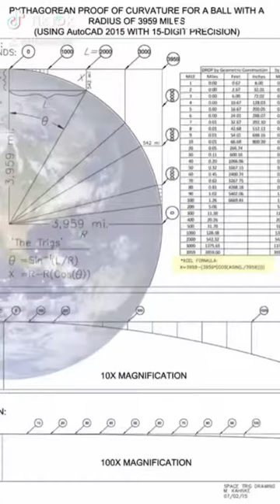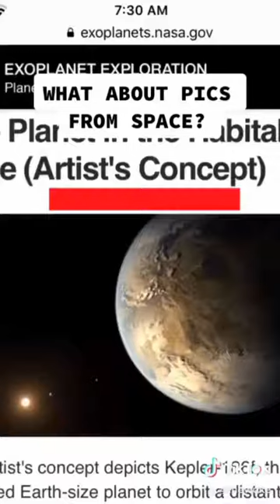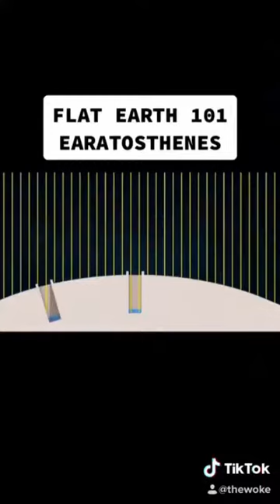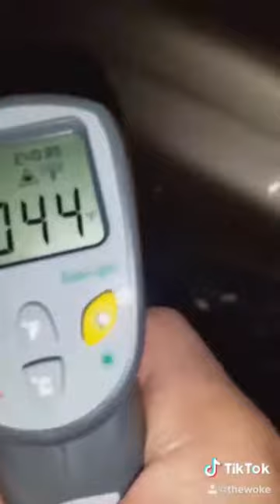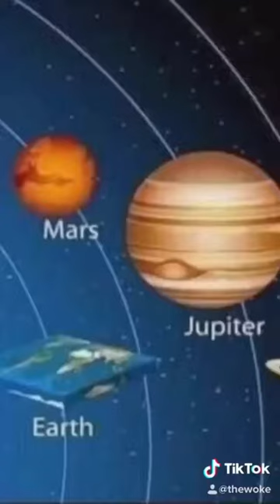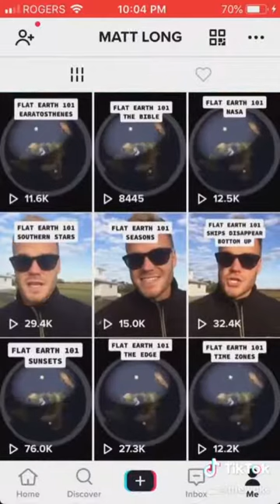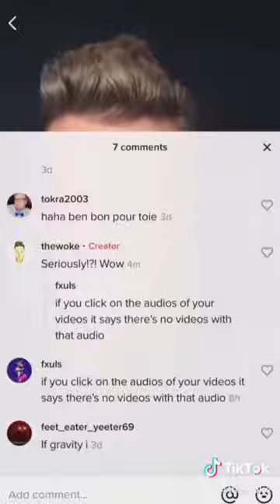Matt Long Flat Earth 101